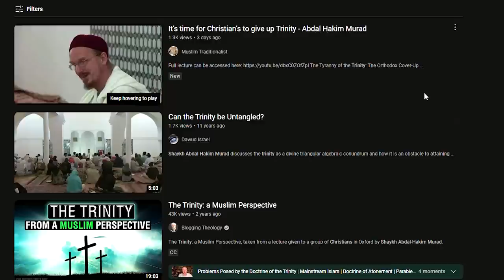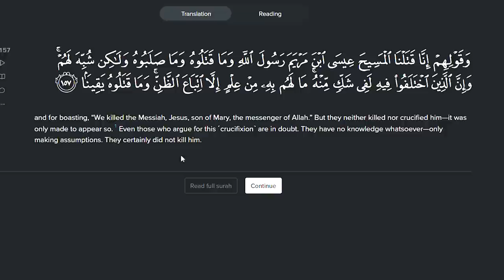Christians ENDING the TRINITY?! What Happens Next?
The most valuable gift you can send to your demised loved ones:
It’s time for Christian’s to give up Trinity - Abdal Hakim Murad Original Video:

In this video, we're going to talk about why Christians have given up on the Trinity. We're going to explore biblical evidence and answer questions like: does the Trinity exist? What does the Bible say about it?

By the end of this video, you'll know why Christians have given up on the Trinity and why it's over. So please, if you're a Christian, watch it and then decide for yourself if the Trinity is worth fighting for!

God bless!